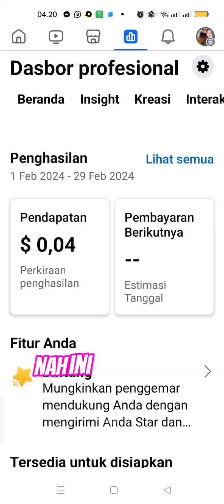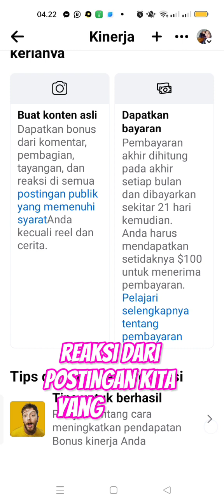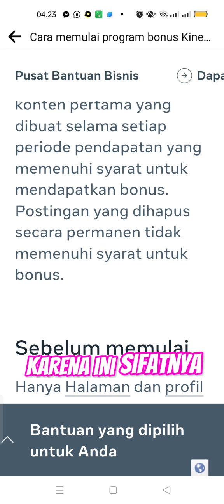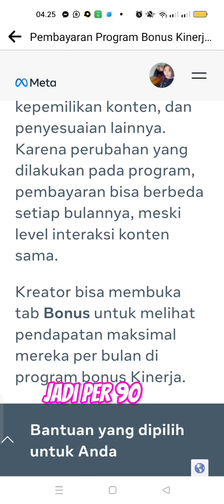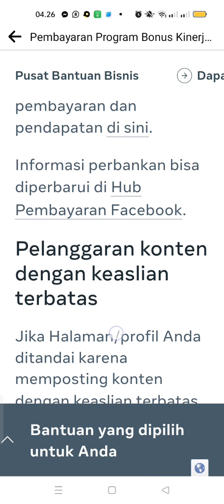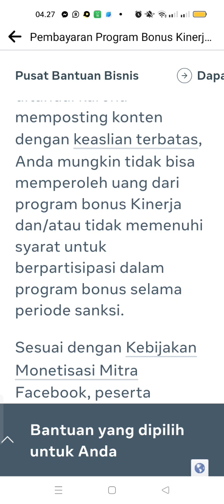fitur undangan monetisasi bonus kinerja di Facebook profesional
terimakasih untuk suport & dukungan, sahabat ku semua nya.

Snack video tetehrara